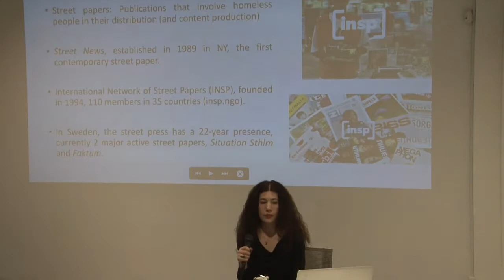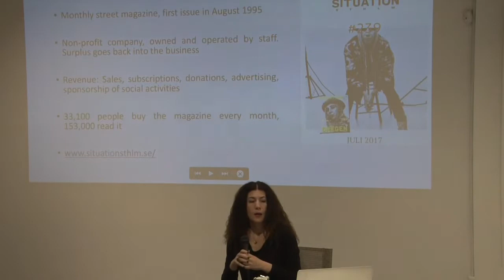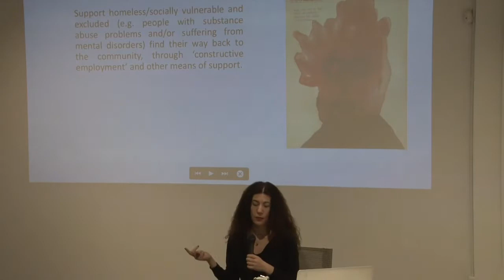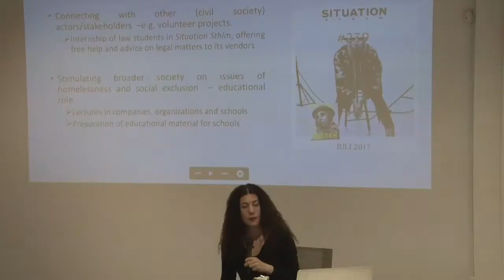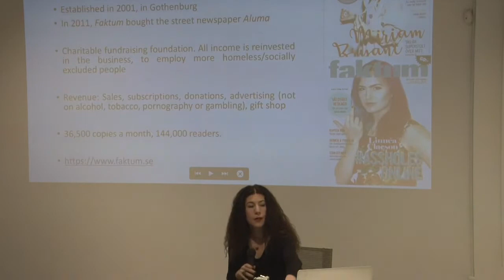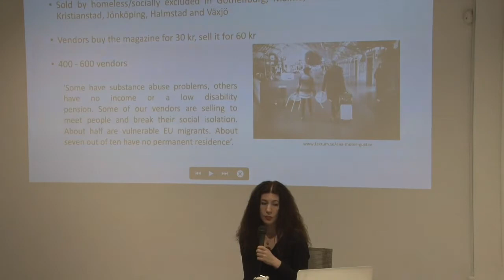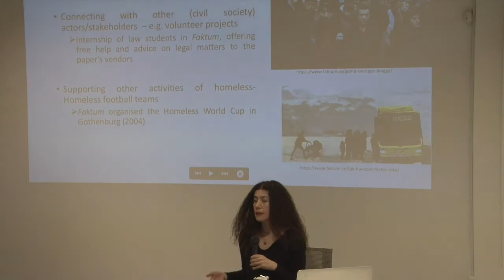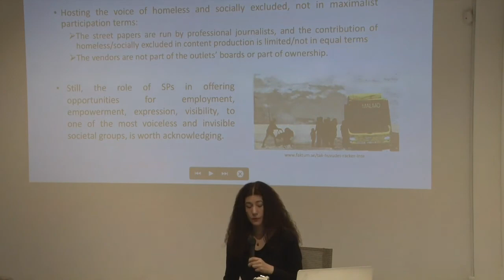Vaia Doudaki: Street Papers as Spaces of Participation and Inclusion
Talk delivered by c, for the NeMe organised seminar, "Participation, Active Citizenship and Community Media," held at the NeMe Arts Centre in January 2018.